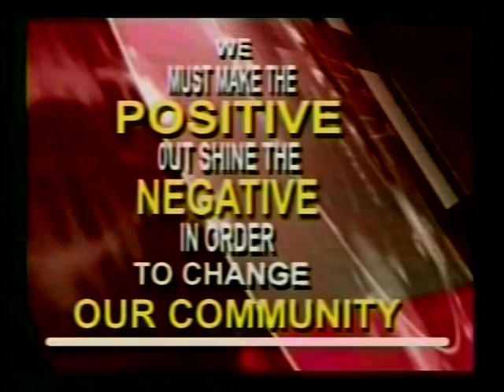DR. "TWIN B." BROWN ON THE INTERNET